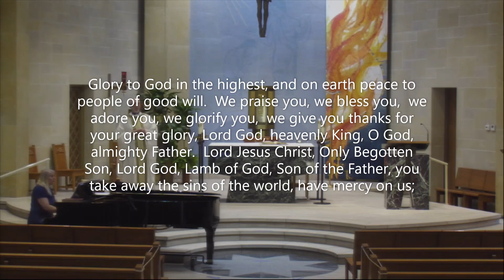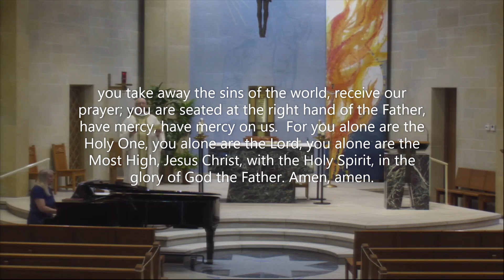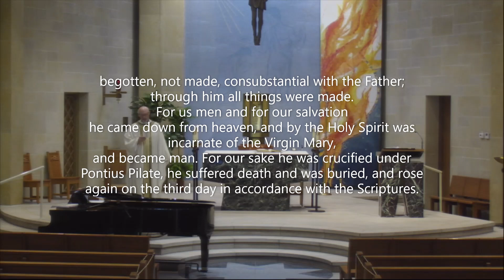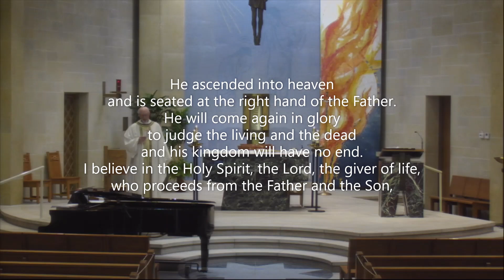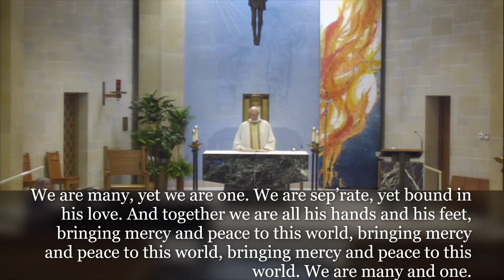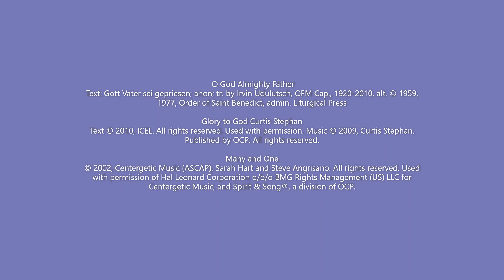Sunday Mass- June 7, 2020